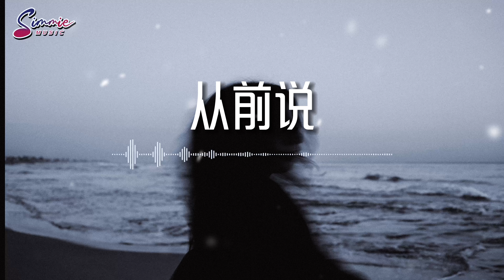从前说 (Yvonne依文) Cover 「从前对妈妈说谎，翻山越岭只为能与你拥抱，一场幻想 披上红妆」歌词版 4K Video